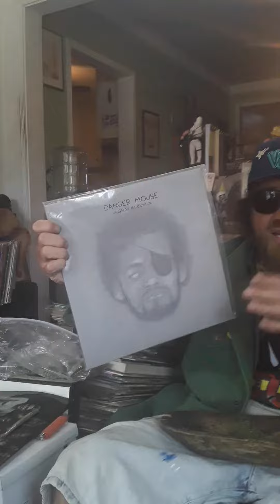GRAY ALBUM vinyl Danger Mouse JayZ The Beatles mashup classicm album! Flying Elf Books show & tell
GrayAlbum is hiphop classic yo! dangermouse rocks!